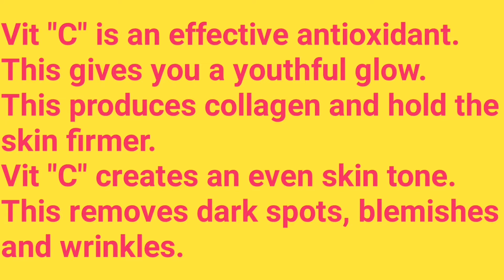DIY | Vitamin C Toner and Serum for Youthful Glowing Skin | ₹2500 ന്റെ Vitamin C Toner& Serum ₹50 ന്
Vitamin C Toner and Serum for glowing skin. Costly Vit c serum and toner within fifty rupees.